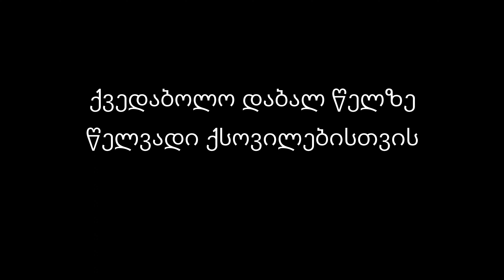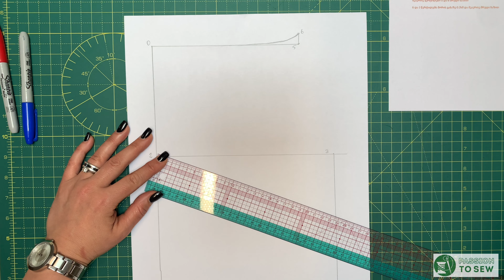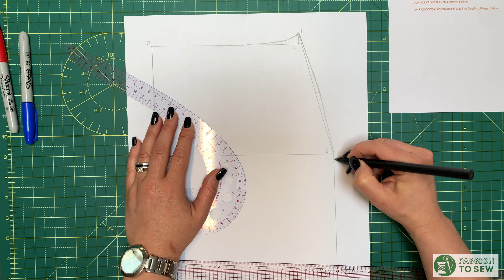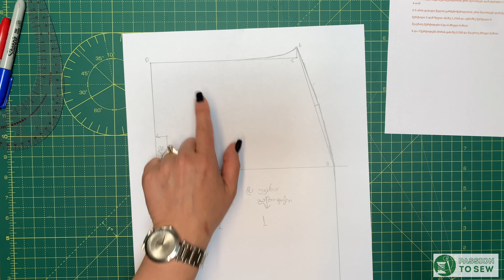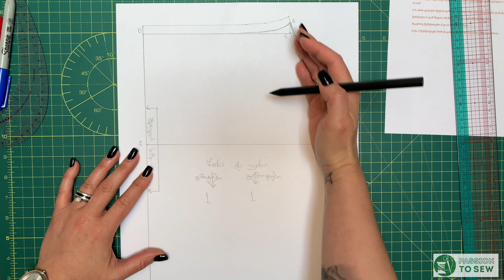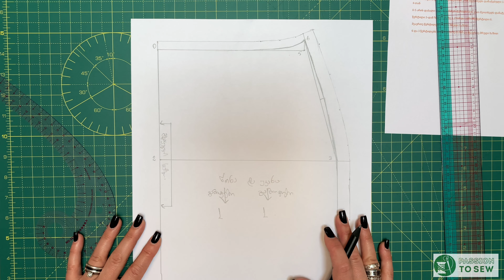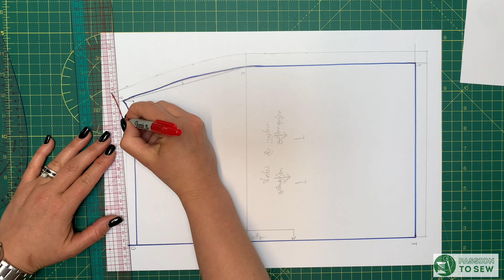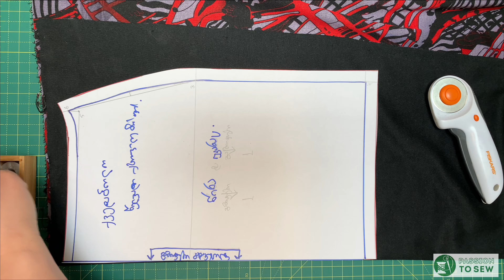3 გაკვეთილი. ქვედაბოლო დაბალ წელზე. მხოლოდ წელვადი ქსოვილებისთვის.